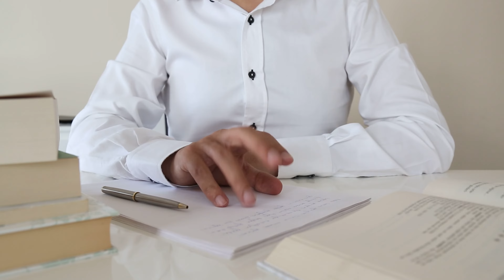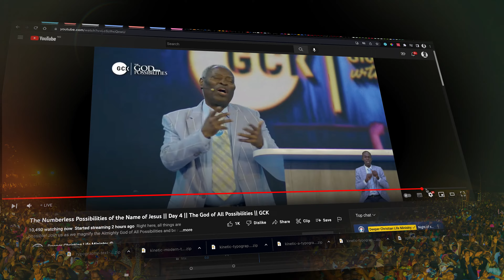October 2022 GCK Edition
Deeper Life Bible Church, Burlington New Jersey